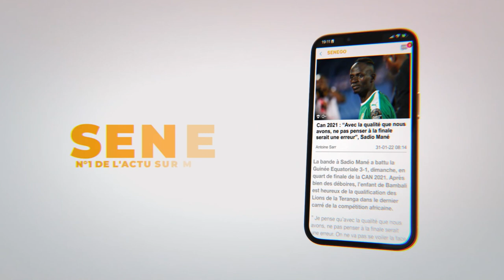Transhumance, défaite de Bby à Thiès, profil du prochain PM… : Habib Niang en parle sur Senego-TV